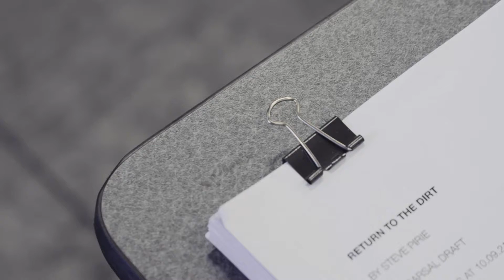Light and shade // RETURN TO THE DIRT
RETURN TO THE DIRT
By Steve Pirie
Directed by Lee Lewis

Runs at the Bille Brown Theatre from 16 Oct - 6 Nov